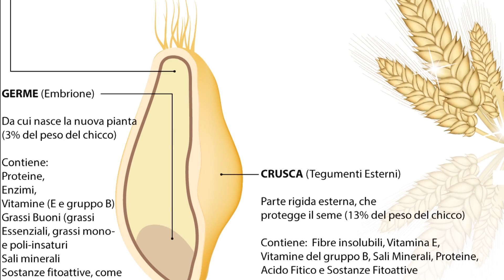Proprietà del Frumento - Tutto quello che c'è da sapere sul Grano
Cos'è il Frumento? Quanti tipi ne esistono? Proprietà nutrizionali del Grano tenero e del Grano duro